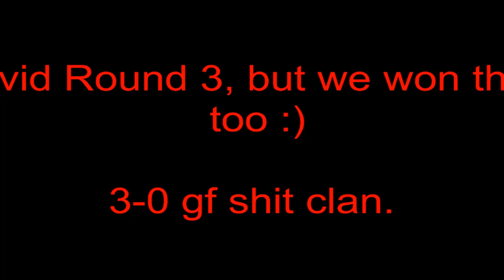Eruption of Pures vs Chaotic 30 min Prep [26/05/10]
gf chaotic looooooooooooooooool
3-0'd ;)

clan-eop
"eop rs" clan chat